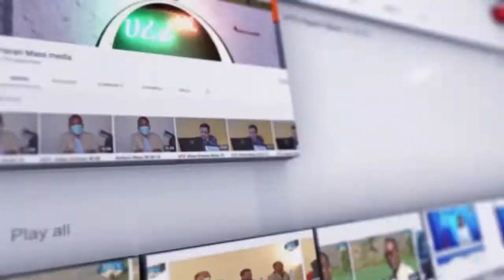HTV : Harari News 21 12 14